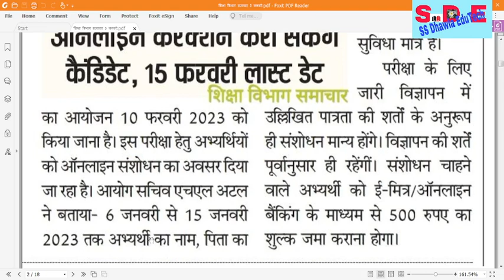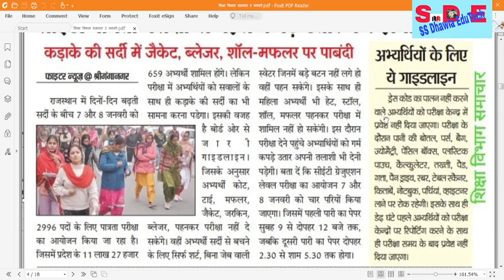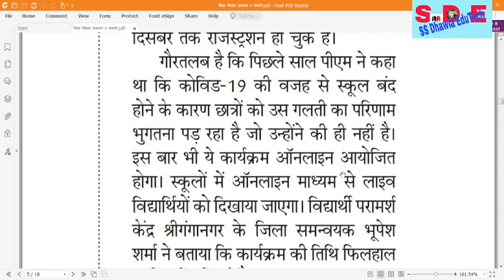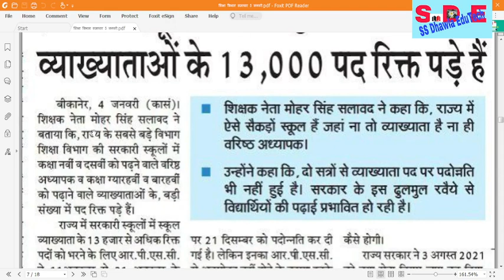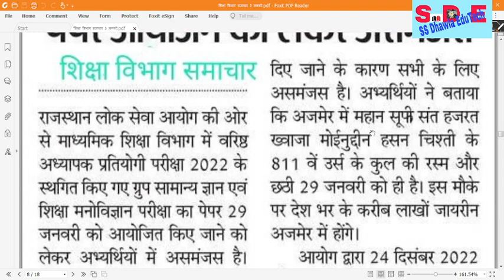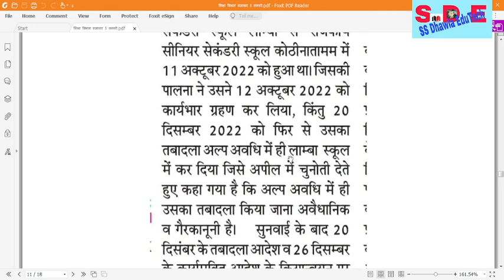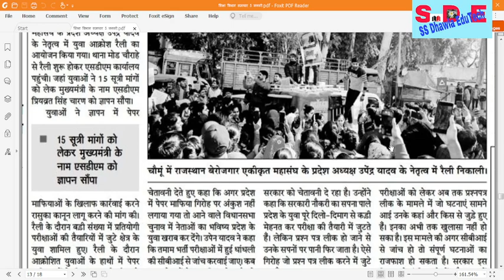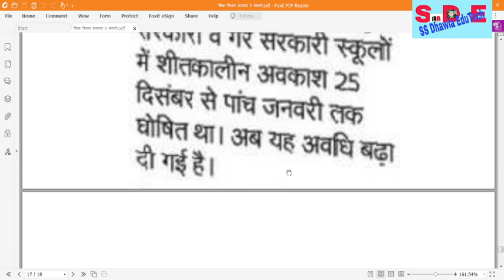राजस्थान के शैक्षिक व रोजगार समाचार 05 01 2022 RPSC REET RSSBEducational News Employment news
# Political Science
रोजगार समाचार,आज 05 जनवरी 2023 के मुख्य समाचार,मुख्य समाचार,आज 31 दिसंबर 2022 के मुख्य समाचार,राजस्थान बजट 2022,आज 5 जनवरी 2023 के मुख्य समाचार,आज 03 जनवरी 2023 के मुख्य समाचार,आज के मुख्य समाचार,राजस्थान बजट 2021-22,राजस्थान बजट अपडेट,2022 jobs,jobs 2022,budget 2022,रोजगार और शिक्षा की महत्वपूर्ण ख़बरे,ssc exam 2022,govt jobs 2022,मौसम समाचार,current affairs 2022,ctet 2022,jobs april 2022,mp set exam 2022,bstc cutoff 2022,bstc 2022 cutoff